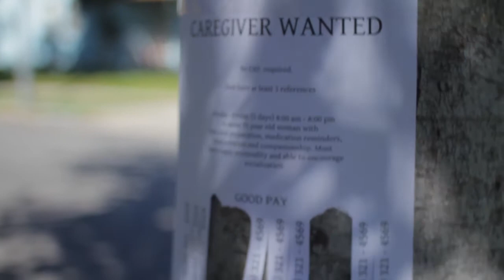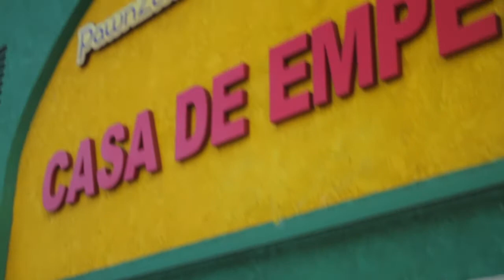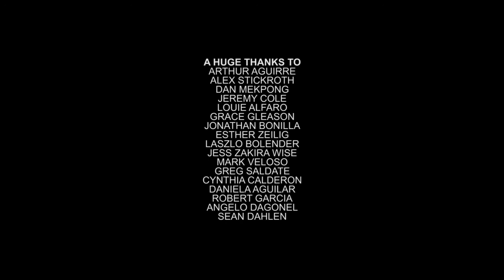(Whisper, commentary, gum, binaural) ASMR Impressions - Film Commentary